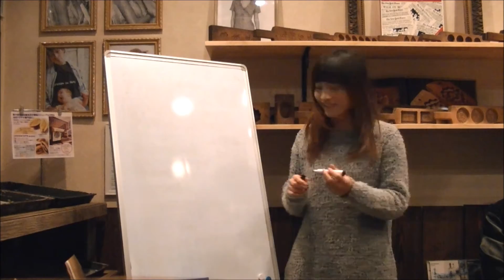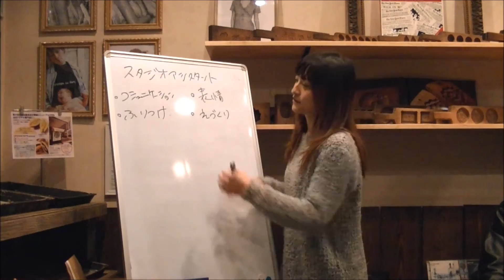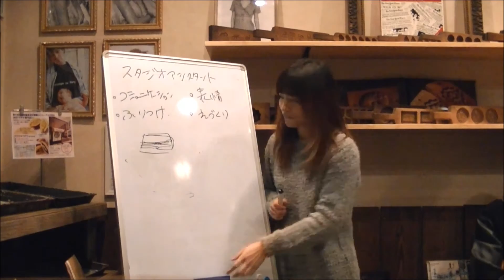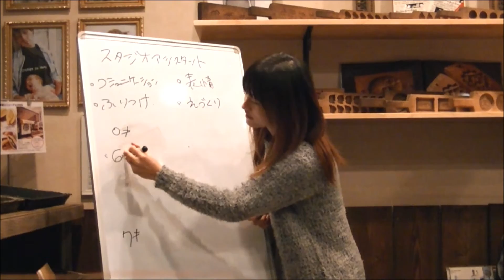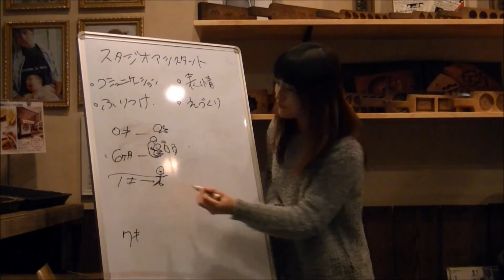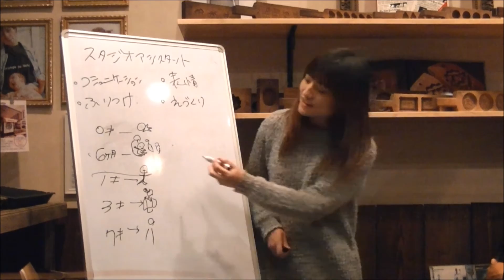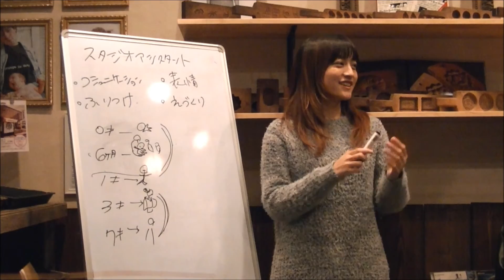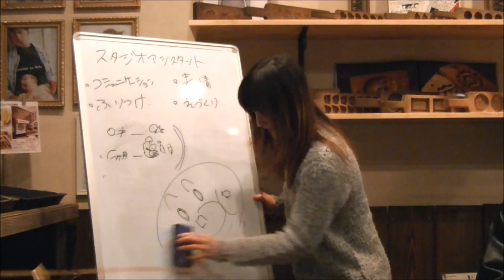Hitomi Ikeba 8th Feb 2015 arudora